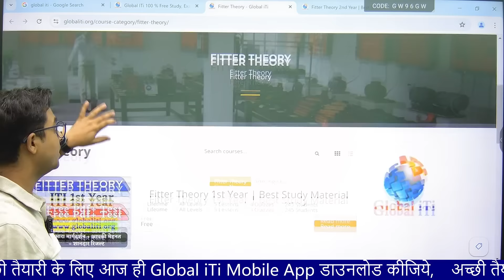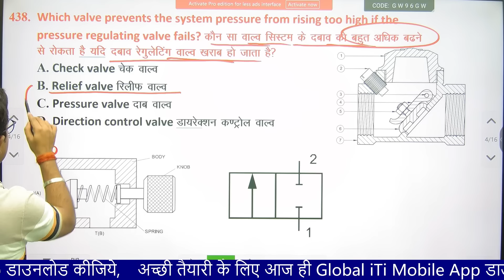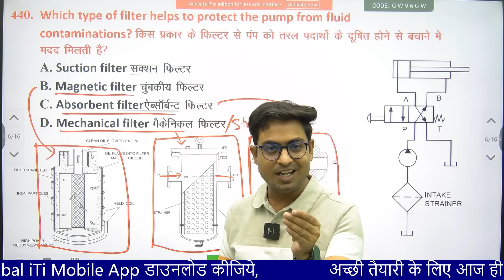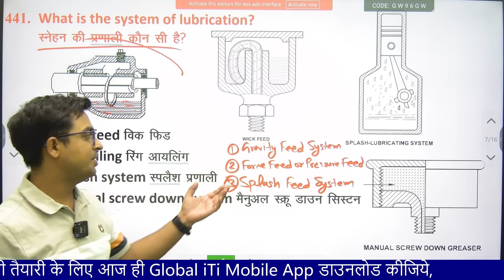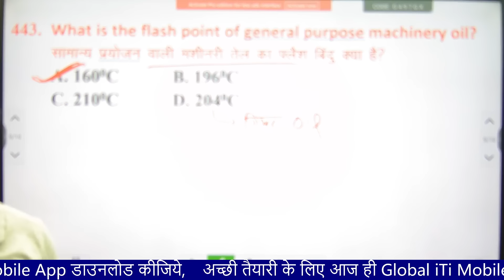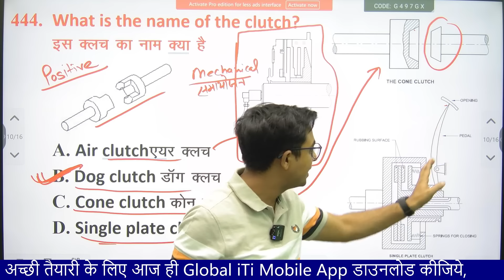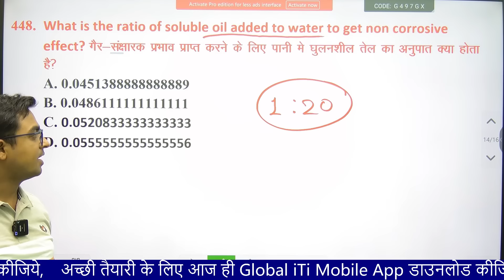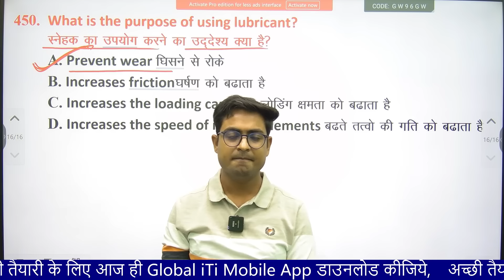ITI Fitter Theory 2nd Year Class-30 | Fitter Trade Theory in Hindi 2nd Year 2024